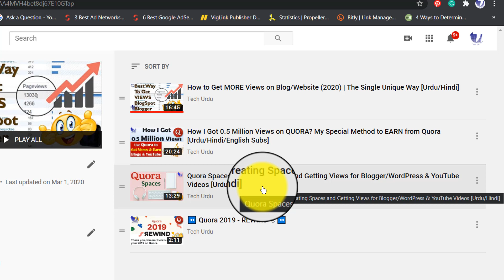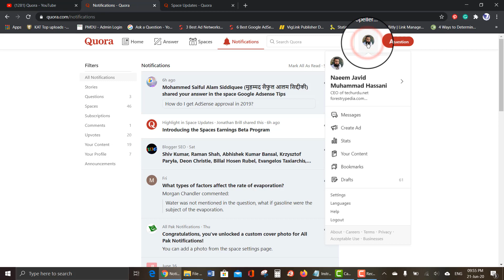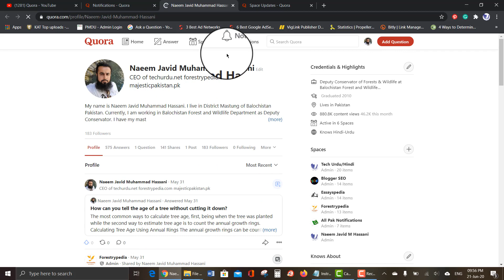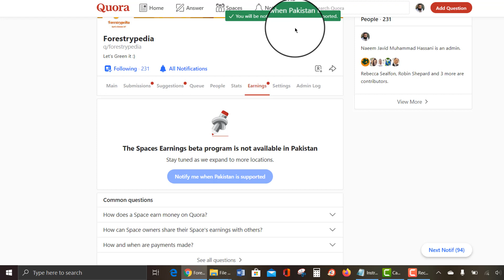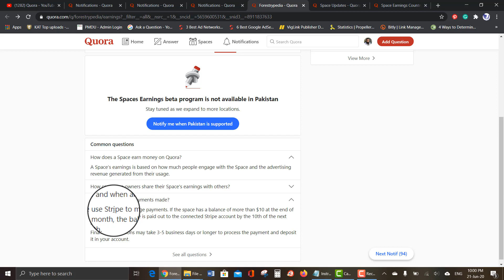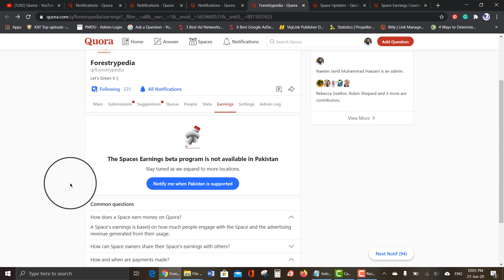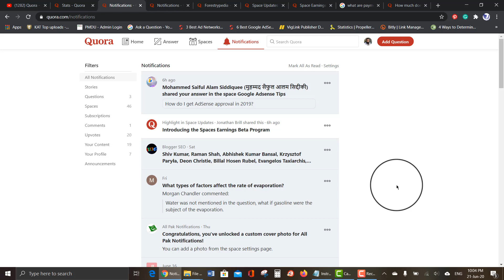Earning Money from QUORA SPACES [Hindi/Urdu]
Assalam-O-Aleikum and Welcome to Tech Urdu, If you're using Quora for some time and familiar with Quora Spaces, then there is a piece of great news for you. Quora has started a new beta program that lets Space Owners share in ad revenue generated as a result of visits to their Spaces.

So, If you are a Space Owner, you will see a new “Earnings” tab on your Space where you can learn more. Also, watch this video for more details.

Visit this link to know which countries are eligible for Quora Space Earnings

How I Got 0.5 Million Views on QUORA? My Special Method to EARN from Quora [Urdu/Hindi/English Subs]

▶👩‍💻👨‍💻 List of All Tech Urdu Videos 📽🎮